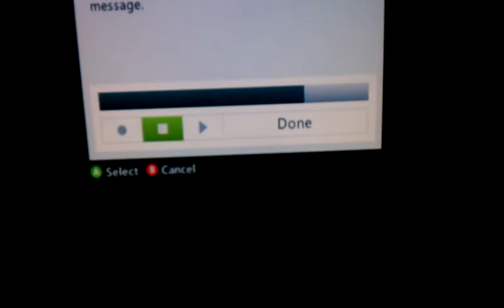Dark Souls - Incredible Rage-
This speaks for itself...